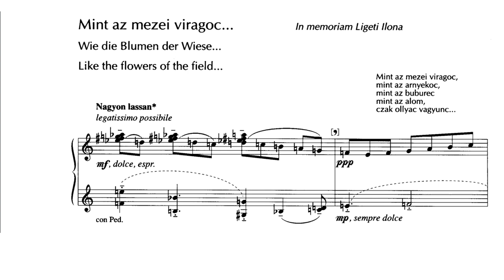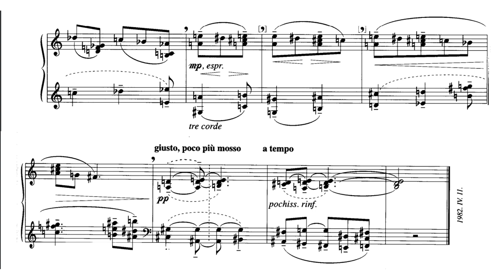György Kurtág - Mint az mezei viragoc... (from Játékok, Book 5) [Score Video]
Márta Kurtág, piano

Like the flowers of the field...